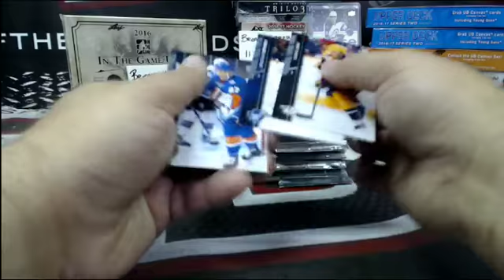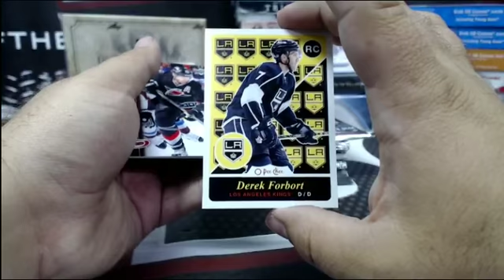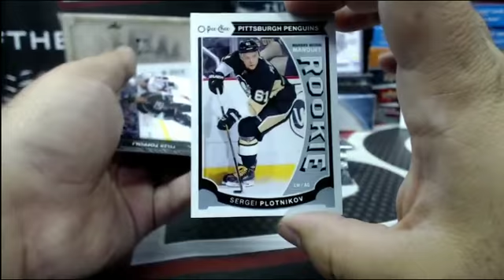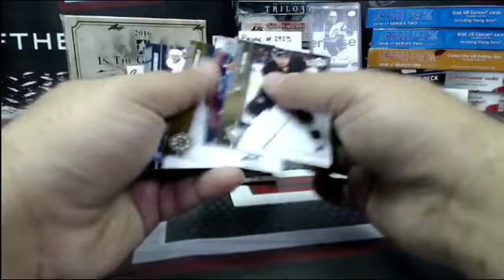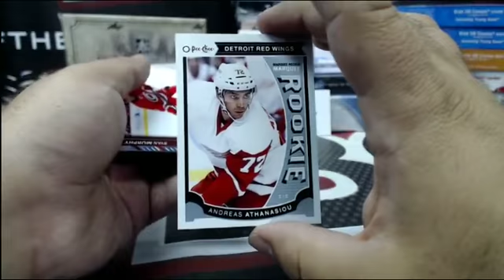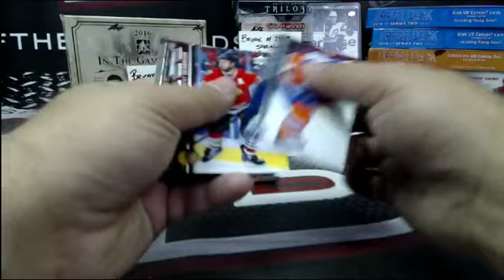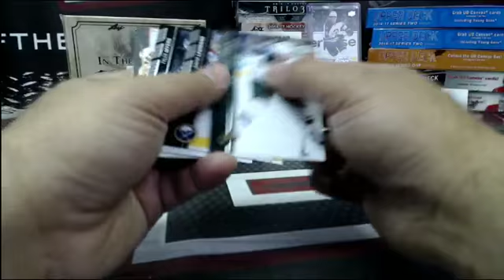Outoftheboxbreaks Break- PERSONAL BOX OF SERIES 2 FOR GERJEFF99